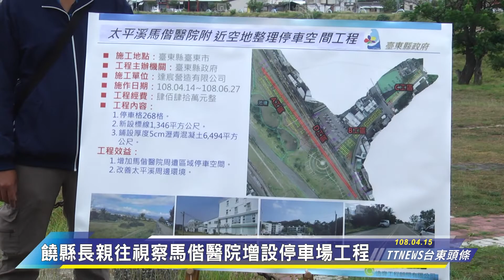TTNews 台東頭條 (2019.04.11-2019.04.17)